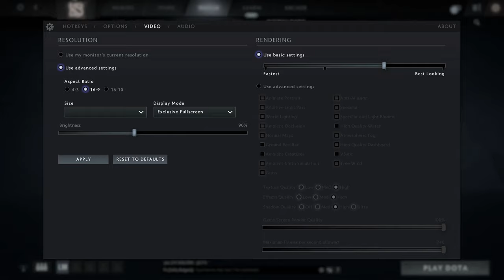🎮 AMD Radeon RX 6600M - Dota 2 gameplay benchmarks (1080p)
💻 Test Configuration:
• 2x8 GB RAM
• External Monitor

✅ LaptopMedia.com